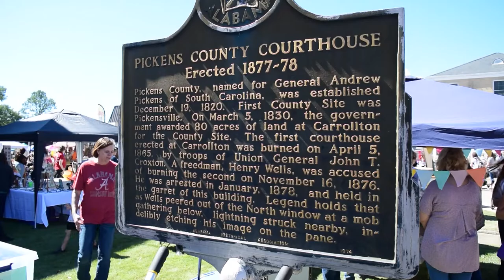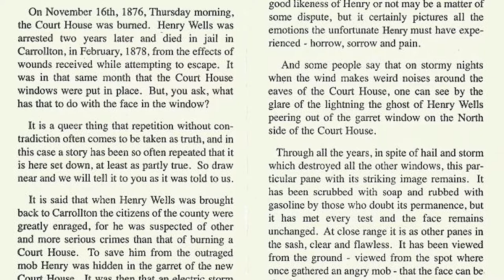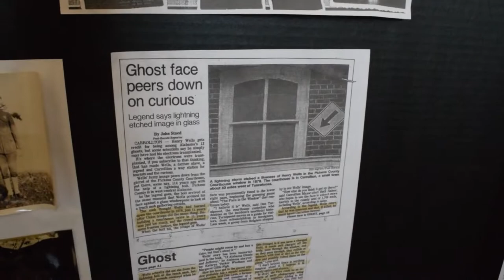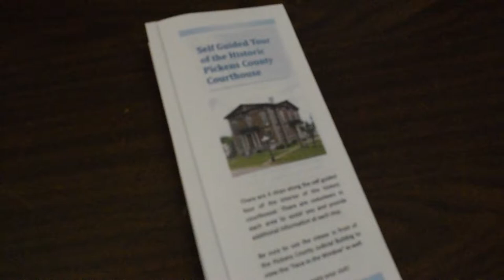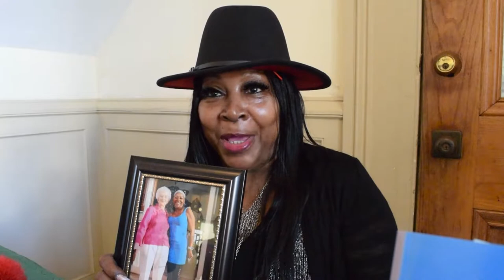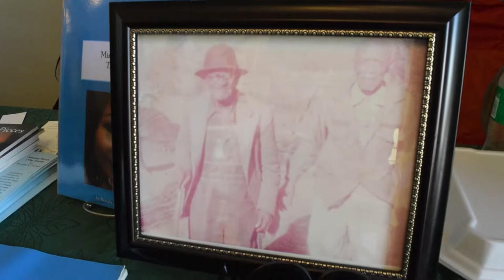Henry Wells: the Face in The Alabama Courthouse Window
The Legend of Henry Wells at the Pickens County Courthouse in Carrollton, Alabama. This is one of author Kathryn Tucker Windham's original 13 Alabama ghosts.

Available on Apple Podcasts (iTunes), Google Podcasts, Amazon, Spotify, YouTube, and Stitcher.